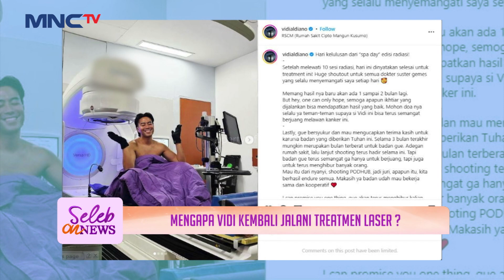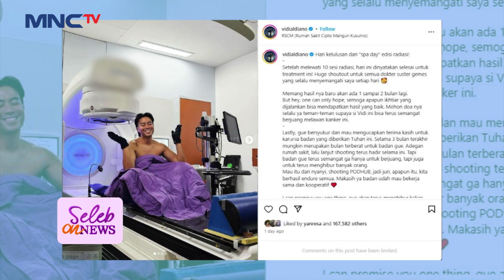TANGIS HARU! Nana Mirdad Dan Andrew White Berpisah Dengan Baby Bella - SELEB ON NEWS Part 2/2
Tangis haru dari Nana Mirdad dan Andrew White harus berpisah dengan baby Bella yang ditemukan olehnya.

Saksikan selengkapnyaaa disini :
INSECURE! Anas Gak Bisa Masak Buat Marvin Yang Suka Nasi Goreng!
BCL BAHAGIA! Bisa Menunaikan Amanah Alm Asraf Sinclair